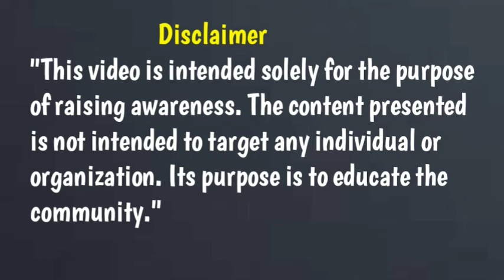Pakistani Politicians || Pakistani People || Anchor Shabir Buneri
*Important Notice:*

*Team Credits:*

- Editor: Sami Ullah
- Producer: Sami Khan
- Anchor: Shabir Buneri